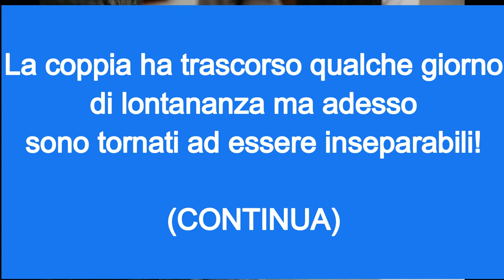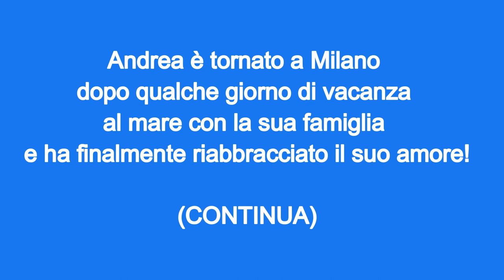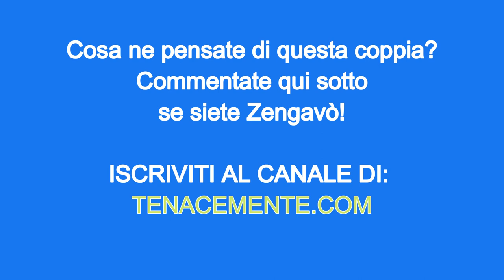Rasalinda Cannavò e Andrea Zenga vanno a comprare un ventilatore nuovo! Guarda il video!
Andrea Zenga e Rosalinda Cannavò alla ricerca di un ventilatore nuovo!

I due innamorati si sono conosciuti in TV durante la trasmissione del Grande Fratello e non si sono più lasciati!

Foto di Emma Bauso da Pexels